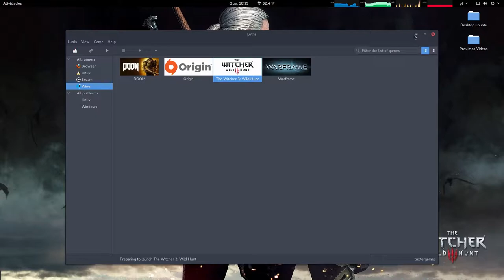Teste The Witcher 3 Lutris DX11 wine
Para a instalação adicionei manualmente o jogo mais no site tem um script pra instalação do jogo via Steam e tambem via GOG, nao foi feita nenhuma modificação, somente adicionei o jogo e rodei.

link do jogo:
Tradução:

Captura de Vídeo: Open Broadcaster - SSR
Captura de Áudio: Audacity - Open Broadcaster
Interface de audio: Behringer UMC Uphoria 22
Microfone:  BM700
Fone: Superlux HD 681
Editor de Videos: Kdenlive

parcerias.